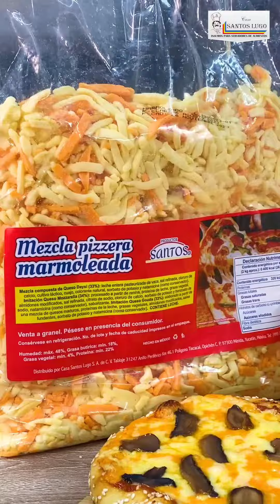MINI PIZZAS ⭐RECETA FÁCIL⭐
Les compartimos esta deliciosa receta de Mini Pizzas ideal para el fin de semana o para emprender. 😋🤩 Lo mejor es que puedes hacerlas de los ingredientes que más te gusten o prefieras.